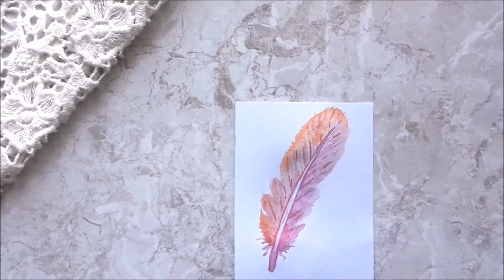Watercolor Tutorial: How to paint FEATHERS in TWO different WAYS (QUICK and EASY)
How to paint feathers with watercolor in 2 quick and easy ways | watercolor feather tutorial -
Tutorial of two quick and easy ways as to how you can paint or make feathers using watercolor, a round brush and a pencil.
Explore your artistic side, paint some feathers, add colors, pattern, or just some plain ones!

Regards!